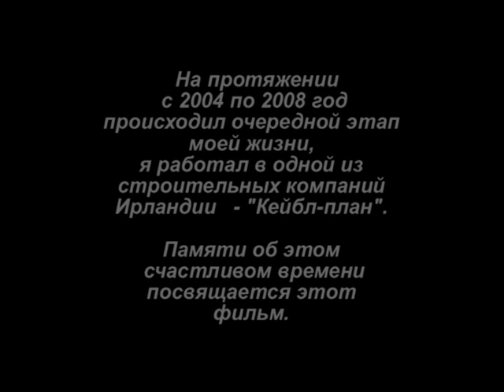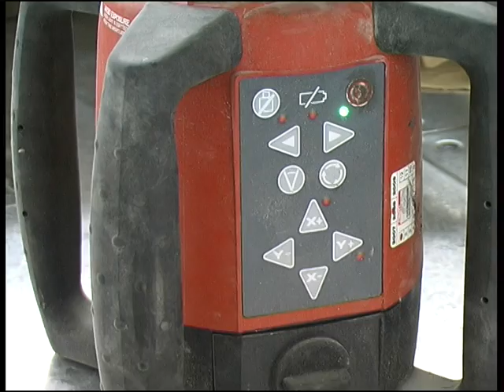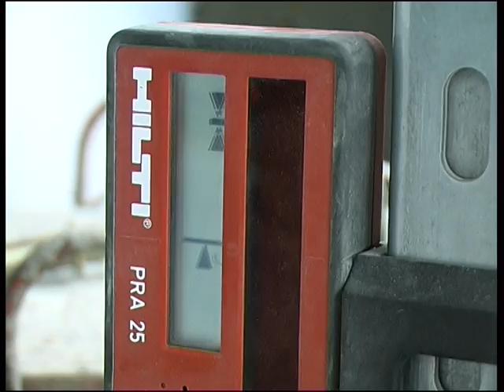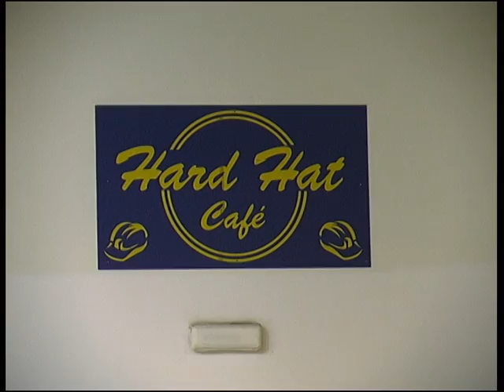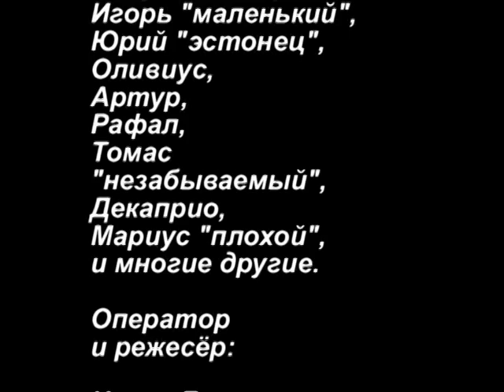Kable Plan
Description